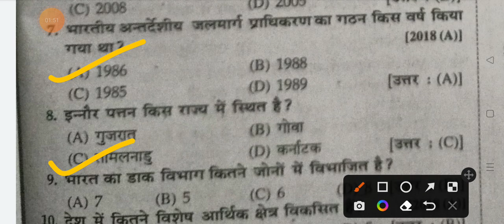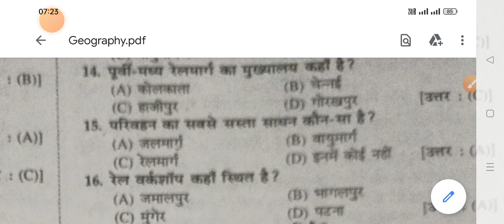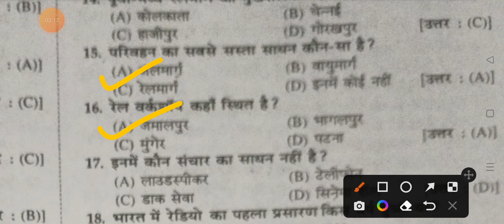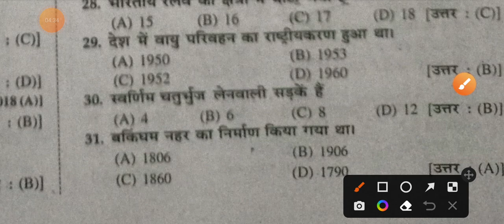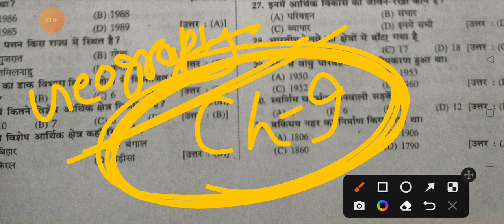Social science ka Vvi objective 2023 // Bihar board class 10 objective 2023// Arvind classes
Bihar board class 10 objective  very very important objective 2023

Bihar board class 10  Vvi objective question 2023  exam paper
Bihar board class 10 final exam 2023
Bihar board class 10 final exam objective 2023
Bihar board class 10 final exam objective 2023 Science
Bihar board class 10 final exam objective 2023 social science
Bihar board class 10 final exam objective 2023 Hindi
Bihar board class 10 final exam objective 2023 Sanskrit
Bihar board class 10 final exam objective 2023 math
Bihar board class 10 final exam objective 2023 English
Bihar board class 10 final exam objective 2023 physics
Bihar board class 10 final exam objective 2023 chemistry
Bihar board class 10 final exam objective 2023 Biology
Bihar board class 10 final exam objective 2023 History
Bihar board class 10 final exam objective 2023 geography
Bihar board class 10 final exam objective 2023 Economic
Bihar board class 10 final exam objective 2023 political science
Bihar board sent up exam
Bihar board class 10 final exam objective 2023 second terminal exam
Bihar board class 10 final exam objective 2023 Bihar board exam time table
Bihar board final exam time table
Bihar board class 10 final exam objective 2023 routine
Bihar board final exam routine
Bihar board sent up exam 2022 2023
Bihar board class 10 final exam objective 2023 Vvi
science ka objective questions
Hindi ka objective
Sanskrit ka objective
English ka objective